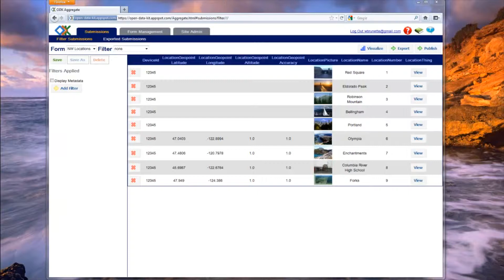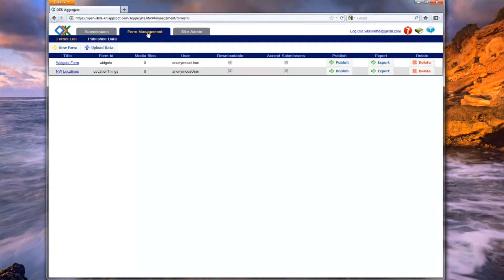Aggregate Publish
Video explaining how to publish data to external services in ODK
Aggregate